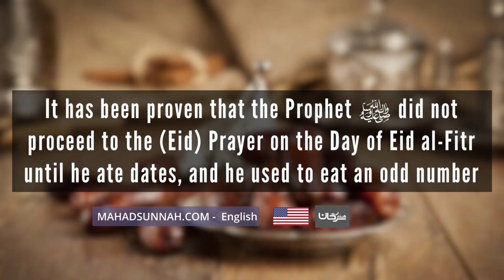Is it Sunnah to break one’s fast with an odd number of dates